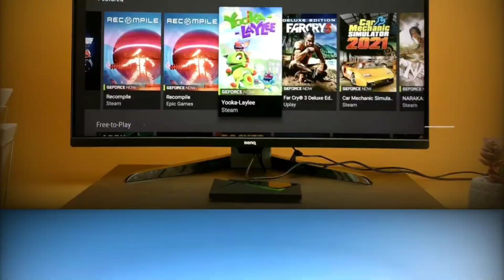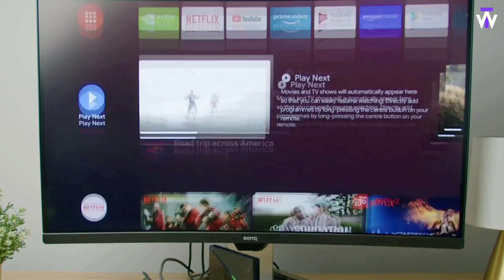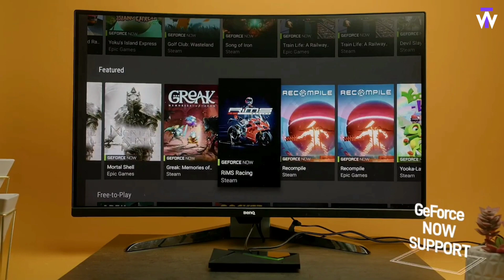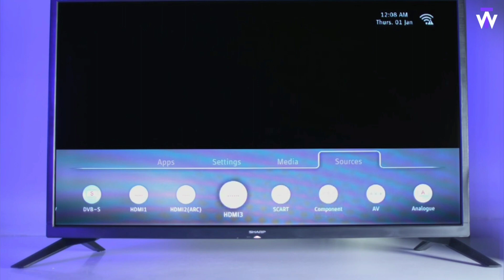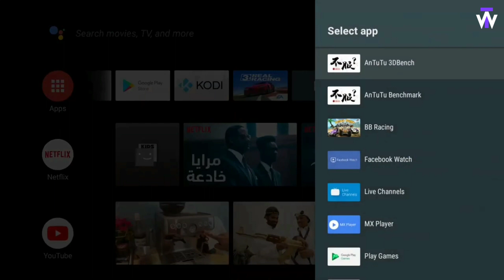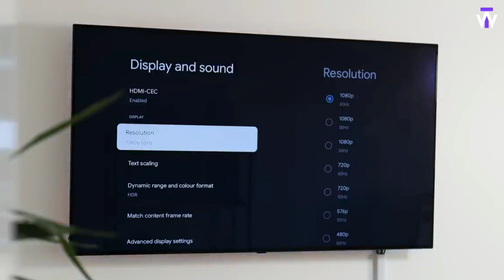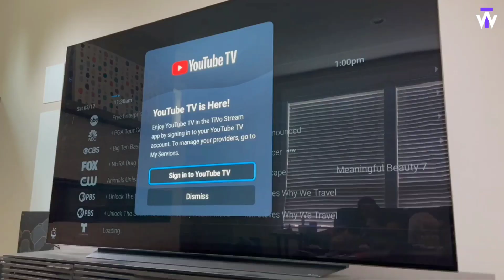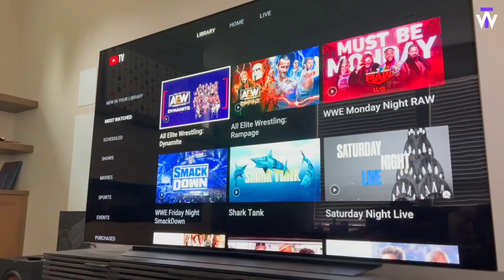Best Android TV Boxes 2024 ll wedertech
5. Nvidia Shield TV Pro //
4. Amazon Fire TV stick //
3. Xiaomi Mi Box S //
2. Chromecast with Google TV //
1. TiVo Stream 4K //
WEDERtech is a participant in the Amazon Associates Program.
 I earn through amazon associates from qualifying purchases.